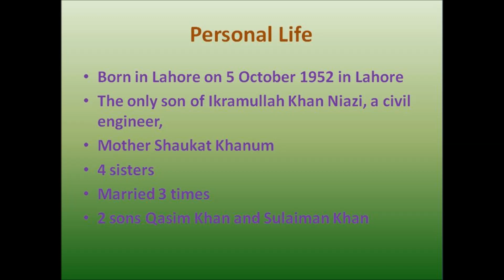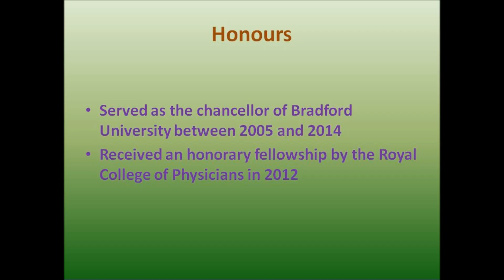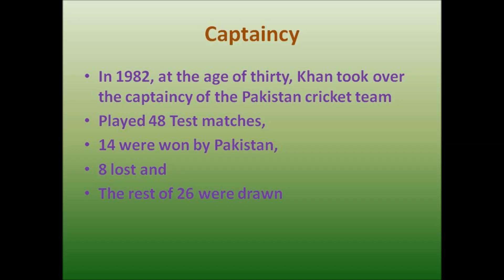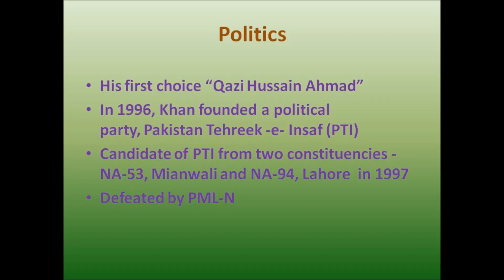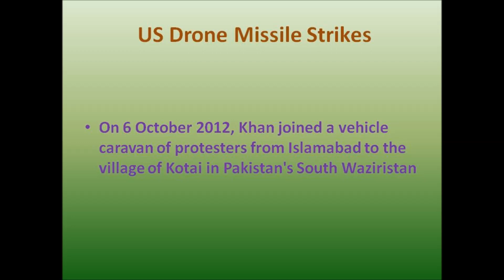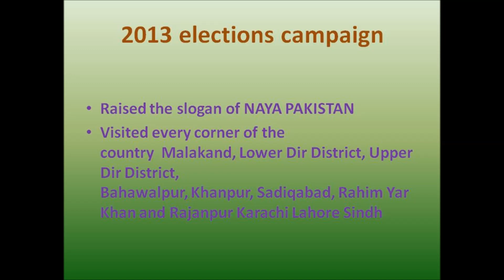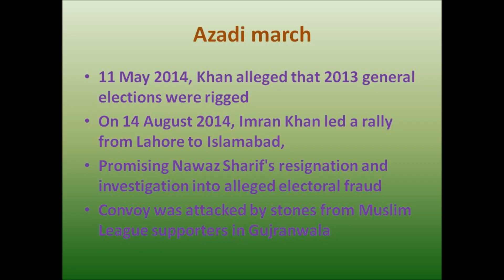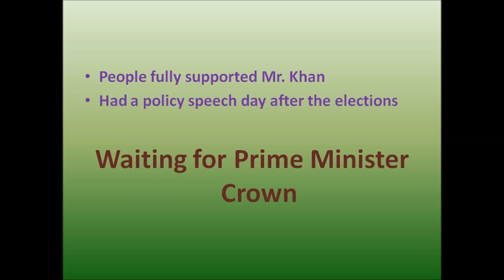Who is Imran Khan- Chairman PTI | Complete Biography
Imran Ahmad Khan Niazi  (born 5 October 1952) is a former cricketer. He won the majority of vote for premiership in the 2018 general elections. He was a member of the National Assembly of Pakistan from 2013 to 2018, a seat he won in 2013 general elections. Prior to entering politics, Khan was a cricketer and philanthropist. He played international cricket for two decades and later developed philanthropy projects such as Shaukat Khanum Memorial Cancer Hospital & Research Centre and Namal College.

Khan was born to a Pashtun family in Lahore, Punjab, in 1952 and educated at Aitchison, Worcester, and later at Keble College, Oxford. Khan started playing cricket at the age of 13. Initially playing for his college and later for the Worcestershire Cricket Club, he made his debut for Pakistan at the age of 18 during the 1971 English series at Birmingham. After graduating from Oxford, Khan joined Pakistan's national cricket team in 1976, and played until 1992. Khan also served as the team's captain intermittently throughout 1982–1992. He, notably, led Pakistan to victory at the 1992 Cricket World Cup, Pakistan's first and only victory in that competition.